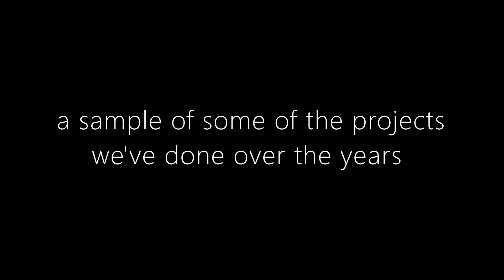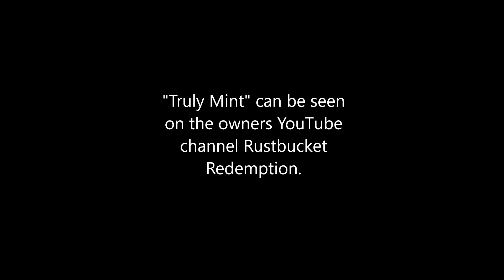Some of the work we do. Part 1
Some of the classics and custom paint we've done.